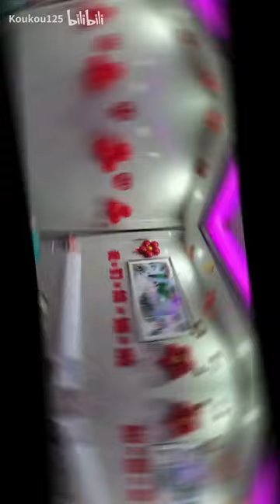Southern Black Miao/Hmong Subgroup - 苗族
Hmong china ethnic hmub hmu Qiandongnan